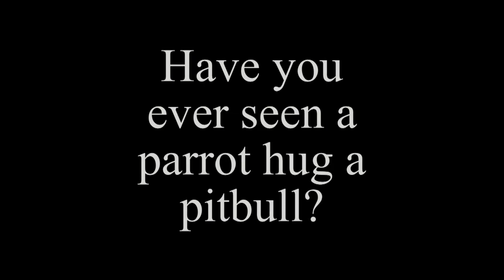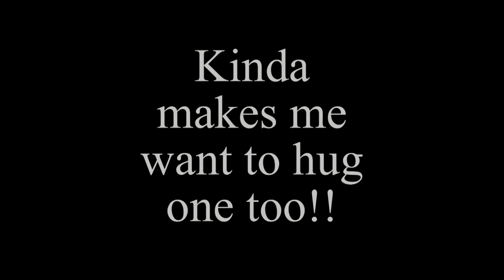Parrot Spreads Their Wing and Covers Pitbull's Face to Show Affection - 1049415